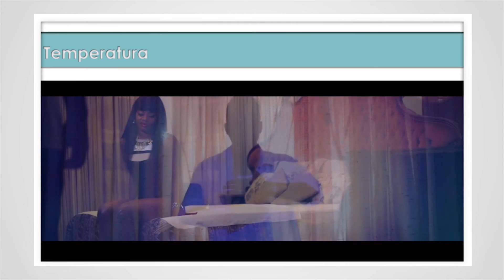Em breve o álbum "Marcas" de Papetchulo